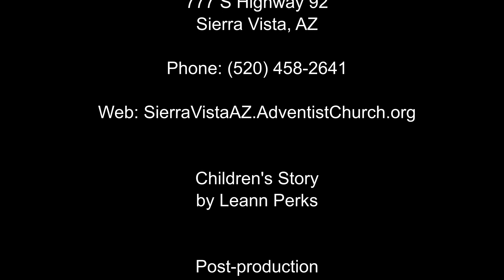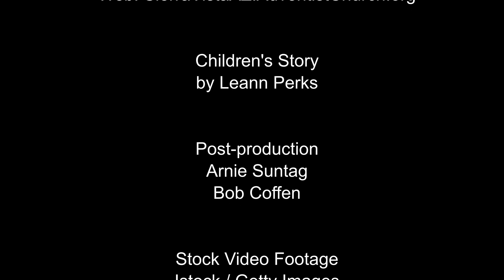Children's Story by Leann Perks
Leann Perks talks about love notes.